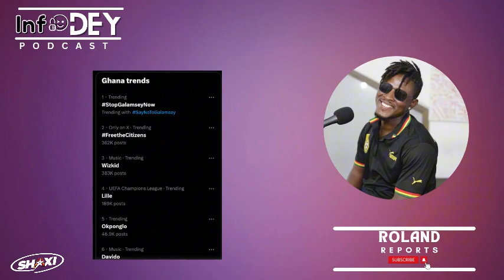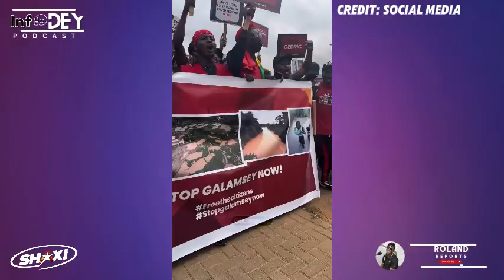freethecitizens ; Galamsey Boys Hot Reply To Protesters